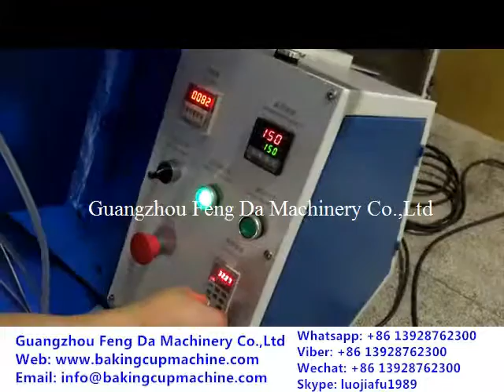Sale low cost best quality automatic cake tray machine supplier,speed is 40 time/min